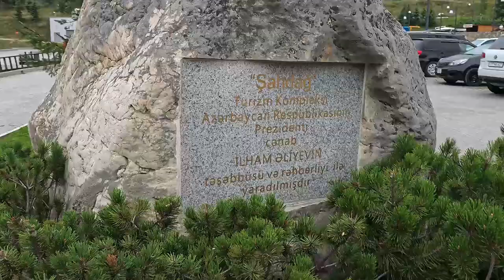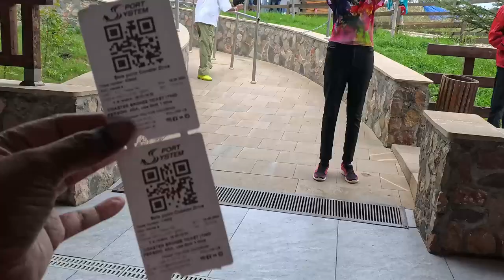Shahdag Roller Coaster " Pahaadon Main Roller Coaster jo apki Sansoon ko rook Day !"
Adventure in the stunning mountains of Shahdag Resort, where we take on the thrilling shahdag roller coaster! watch as this ride takes you soaring through the skies, delivering heart-pounding moments that will leave you breathless. Be sure to watch the entire video to enjoy the ride, and don't forget to leave your feedback !

ticket prices are different with different packages starting from 25 manat for one person, if you are sitting with your patner then its 40 manat for 2.